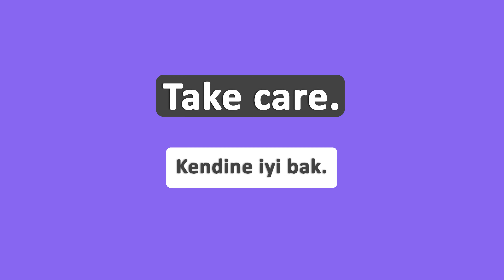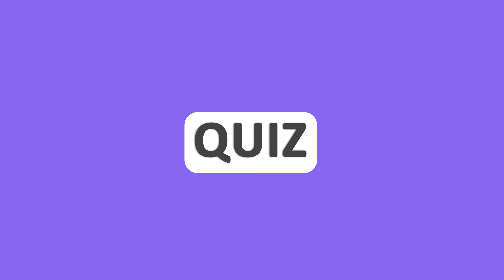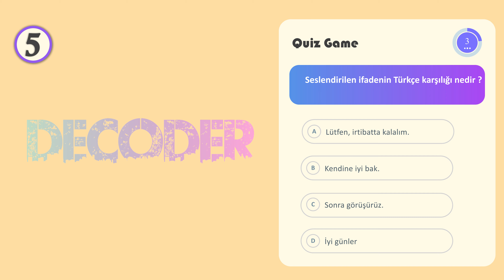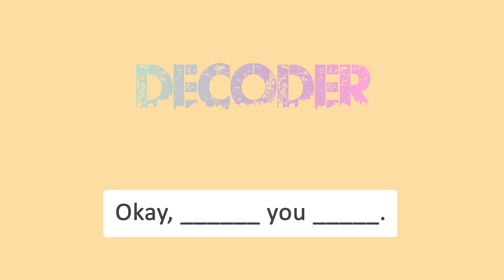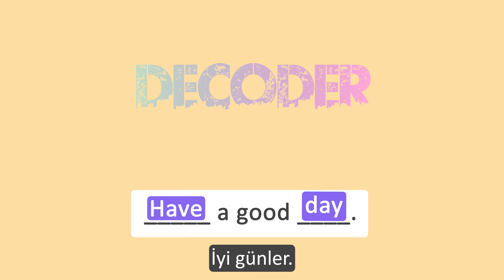Adım Adım İngilizce ◆ 3. Adım ◆ Vedalaşma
*Merhaba İngilizce öğrenme yolculuğunda olan arkadaşlar!*  🙌

*Adım Adım İngilizce serisi* ile dil öğrenme deneyiminizi bir üst seviyeye taşıyoruz! Videolarımızda sıkıcı dil kurallarıyla boğulmadan, eğlenceli bir şekilde İngilizce öğrenmenin keyfini çıkaracaksınız.

Neden mi bu video serisini izlemelisiniz? Çünkü her bölümde sizi gerçek dizi ve film sahneleriyle buluşturuyoruz! Görsel ve işitsel öğrenme bir araya geliyor. Dizi ve filmlerden seçilmiş sahneler alt yazı ile birlikte gösteriliyor ve siz hem İngilizce hem de Türkçe cümleleri aynı anda görebiliyorsunuz. 🎬

Videolarımıza hem test hem boşluk doldurma soruları ekledik. Bir sahneyi dinledikten sonra, sizden o sahnede geçen bir cümleyi İngilizce veya Türkçe olarak soruyoruz.  Ayrıca, boşluklu cümleleri doldurarak dil bilgisini pratiğe dökeceksiniz. Heyecan verici, değil mi? Hadi, bilgi ve becerilerinizi geliştirme vakti geldi! 📖🌍🚀

Bu video serisiyle dil öğrenmek artık sıkıcı değil, tamamen eğlenceli! İngilizce seviyenizi yükseltmek ve dil becerilerinizi geliştirmek için hazır mısınız? O zaman "Adım Adım İngilizce" ile başlamaya ne dersiniz? 🚀🎬

Unutmayın, öğrenme süreci sabır ve azim gerektirir. Kendinize güvenin ve bu seriyi izleyerek İngilizce öğrenimine başlayın. Unutulmaz bir öğrenme deneyimi sizi bekliyor. 📖🌍🚀

İyi öğrenmeler! ⭐

Sizlerle İngilizce öğrenme serüvenimizi paylaşmaktan çok mutluyuz! Videolarımızı izlemeye başladıysanız, işte bize nasıl destek olabileceğiniz ve bu seriyi daha geniş bir izleyici kitlesiyle paylaşmanızın nasıl yardımcı olabileceği hakkında bazı adımlar:

Her yeni bölüm için anında bildirim almak için zil simgesine tıklayabilirsiniz.

2️⃣ *Beğenin*: Videolarımızı beğenmeyi unutmayın! Beğeniler, bize içeriğimizin işe yaradığını ve sizin için faydalı olduğunu gösterir.

4️⃣ *Yorum Yapın*: Videolarımızı izlerken herhangi bir soru, öneri veya geri bildiriminiz varsa, lütfen yorum yaparak bizimle paylaşın. Sormak istediğiniz bir konu veya öğrenmek istediğiniz bir şey varsa, bize bildirin.

İşte sizin gibi harika izleyicilerle bu seriyi büyüteceğiz. Her destek ve geri bildirim bizim için değerlidir. Size teşekkür ederiz ve bu dil öğrenme yolculuğunda sizinle birlikte olmaktan dolayı mutluyuz! 🙏🤗

Dizi ve film sahneleri ile İngilizce öğren
İngilizce ve Türkçe altyazılı, film sahneleri